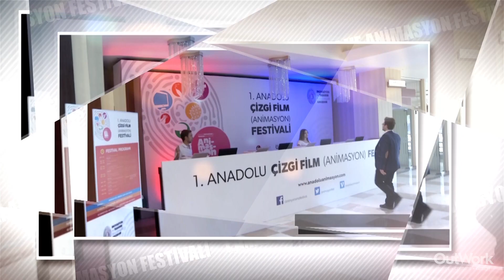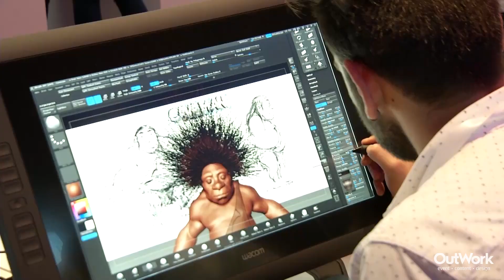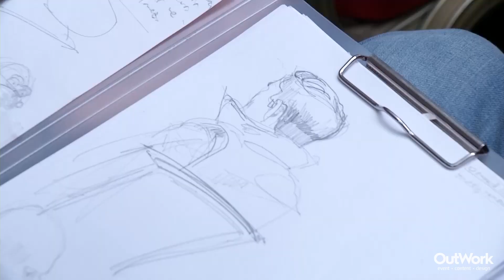1. Anadolu Çizgi Film Animasyon Yarışması ve Festivali